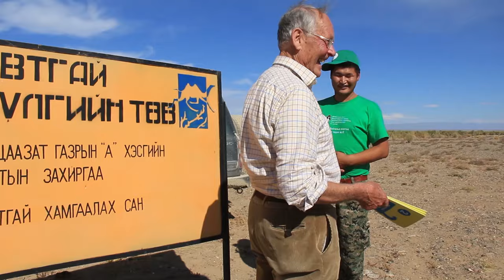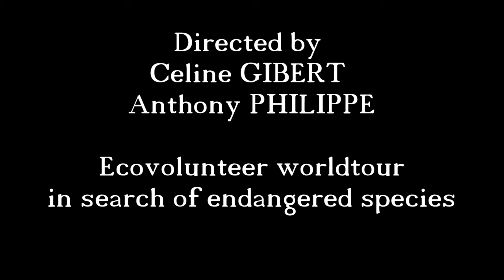Wild Camel Protection Foundation - Mongolia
Here is a video we made in Mongolia (in Gobi desert) about the Wild Camel Protection Foundation.